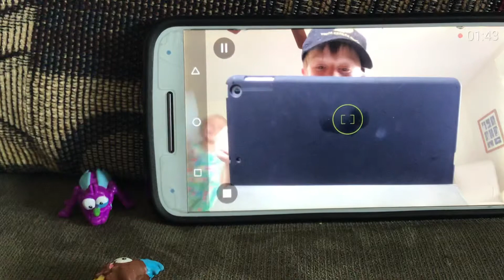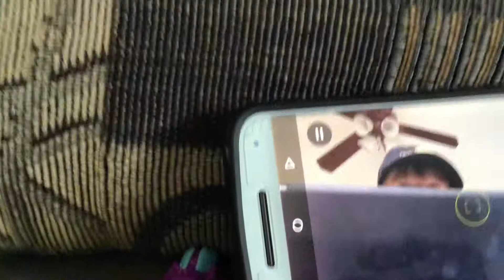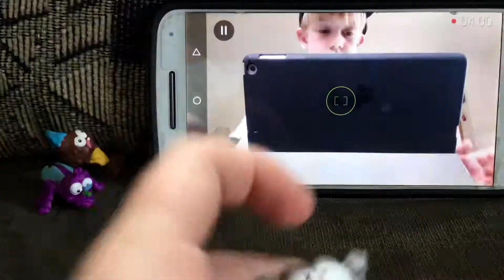Giveaway part 2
Hello guys and today all you have to do is subscribe like share and turn on nodfacation bell and comment what smashers you want you can only pick 2 so if you want them you can do those things:D :)